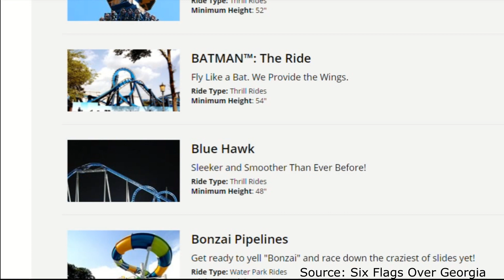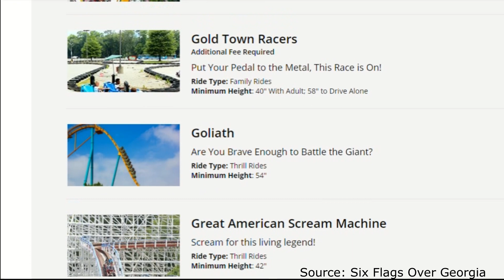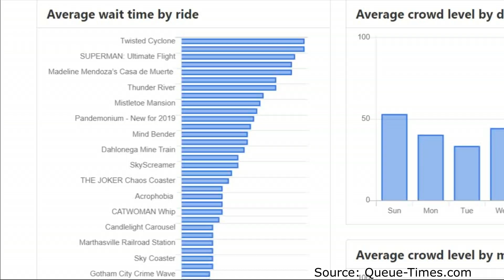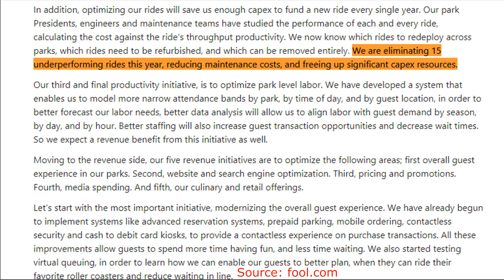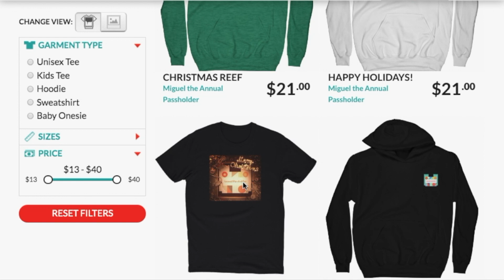New S&S Launch Coaster Could Be Heading to Six Flags Over Georgia....Here's How!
In this video, we discuss the shocking news from Six Flags' Q3 earning call, that Six Flags plans to eliminate 15 under performing rides from across the Six Flags chain of parks...I want to focus on Six Flags Over Georgia in particular on what rides most likely are on their way out (if any from SFOG) from leaving the park forever!

Miguel the Annual Passholder Hoodies, T-Shirts & Sweatshirts are now available

?sub_confirmation=1